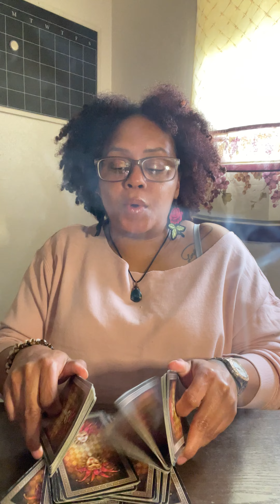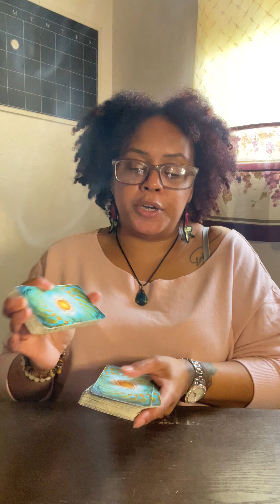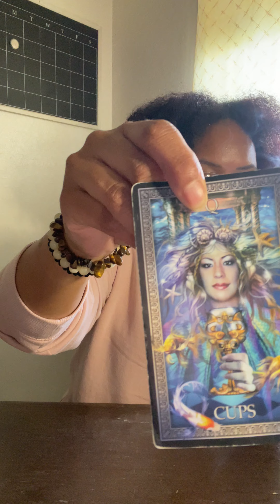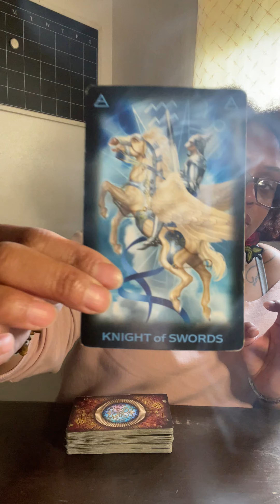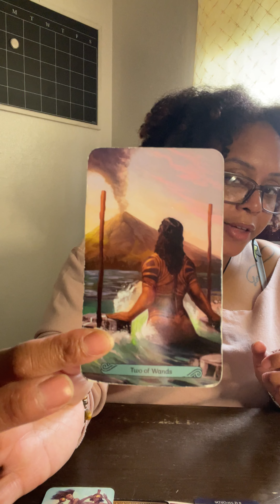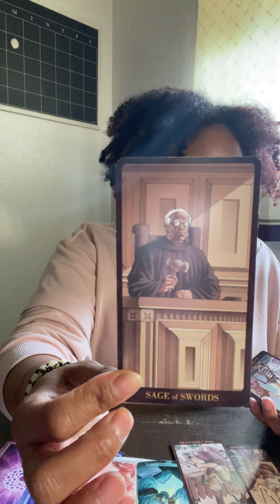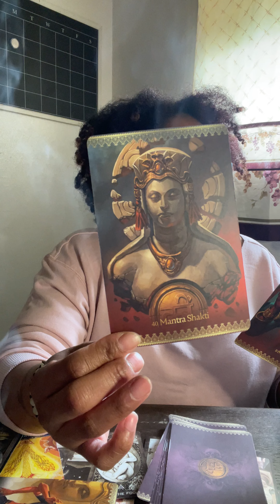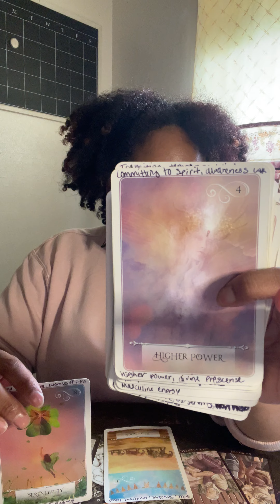LEO ♌️YOU HAVE A BRAND NEW BEGINNING THAT IS PROTECTED